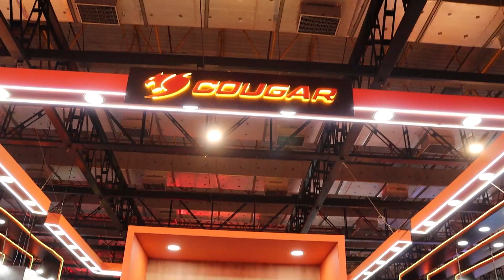Os Papa Famoso "BGS 2024" - Entrevista com Bruna Fernanda (3º dia)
Neste vídeo, vocês acompanham tudo que rolou no 3º dia BGS 2024 (Brasil Game Show) em SP e uma entrevista exclusiva com a Influencer, Bruna Fernanda!!!